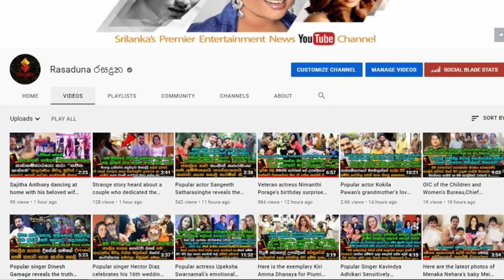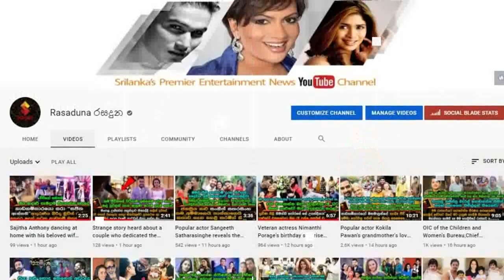cute walk by Menaka Nehara's little Meilie baby dressed like a little Awurudu Kumari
බලන්නකෝ චූටි අවුරුදු කුමාරිගේ ලස්සන..!
මේනක-නෙහාරගේ මෙයිලි මැණික චූටි අවුරුදු කුමාරියක් වගේ ඇදගෙන අගර දගර දදා කරන හුරතල් වැඩ මෙන්න.  cute walk by Menaka Nehara's little Meilie baby dressed like a little Awurudu Kumari